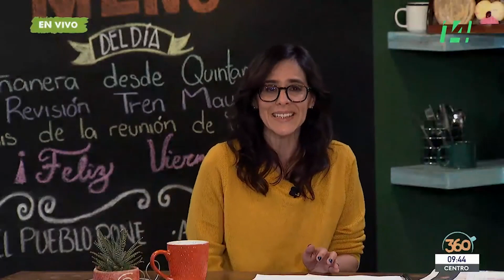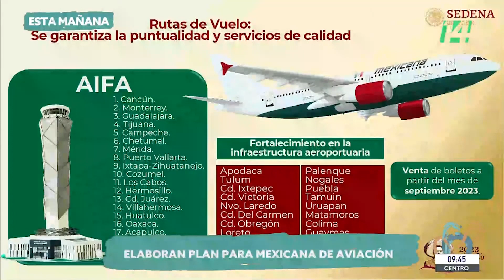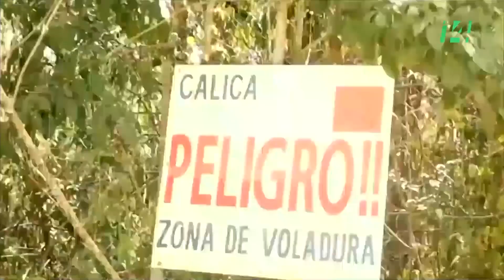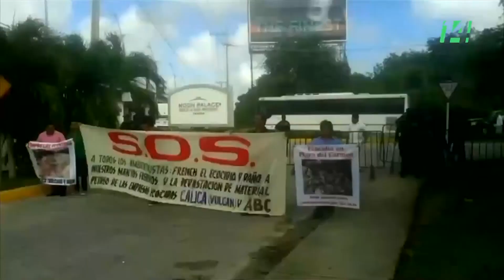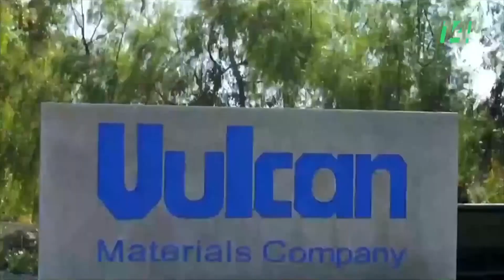Mañanera360 | El Plato Fuerte | 6 de octubre de 2023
En la Conferencia Presidencial, se dio a conocer información sobre el tramo 5 de la ruta del Tren Maya.